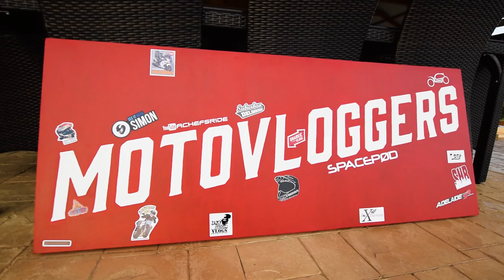My gold chrome bike!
It's GOLD! Finally my first vlog since I've been back. More videos on their way!

WEBSITE AND STICKERS!